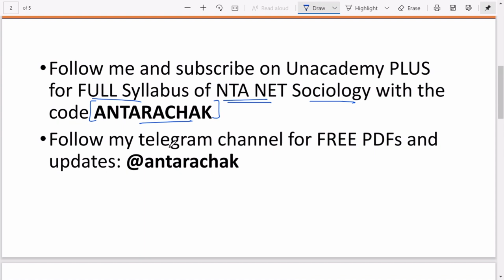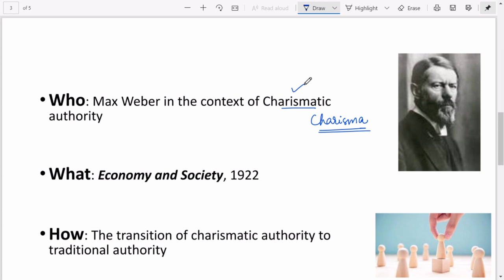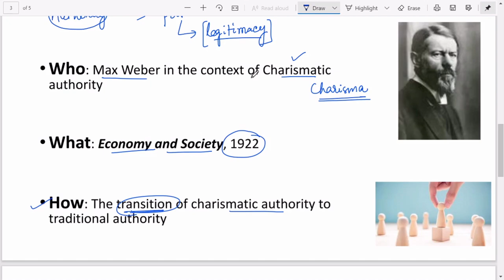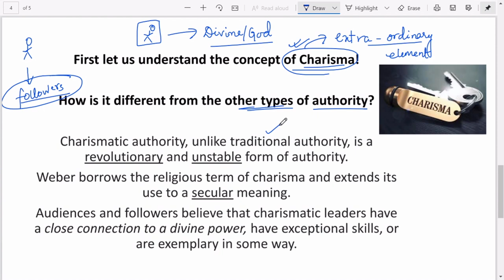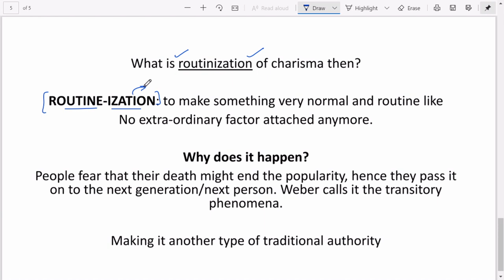Routinization of Charisma | Charismatic Authority | Max Weber | Booster Dose of Sociology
This video is on Routinization of Charisma by Max Weber, you have any doubts, feel free to post! :)